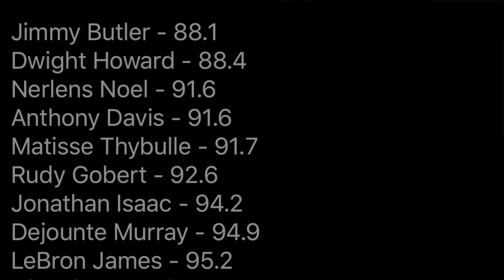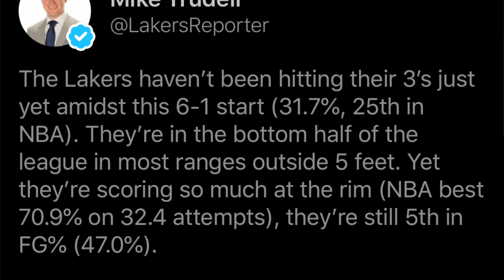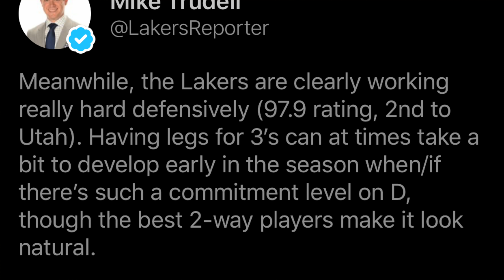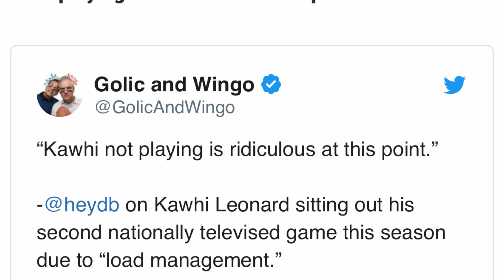LOS MEJORES JUGADORES DEFENSIVOS EN LA NBA 🔥 | LEBRON JAMES en el TOP 10 | NOTICIAS de LAKERS y NBA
Los mejores jugadores defensivos en la nba se dio a conocer el dia de hoy. El equipo de Los Angeles Lakers estan entre los mejores de toda la liga. Los jugadores de Dwight Howard, Anthony Davis y Lebron James esta en el top 10 de los mejores. Los lakers tienen la segunda mejor defensa de toda la nba y ademas han jugado excelente defensa toda la temproada. Estas son las nuevas noticias de la nba de que los angeles lakers son los favoritos de ganar el titulo de la nba esta temporada. Ademas, el equipo ya llego a los angeles despues de haber Ganado tres juegos afuera de casa durante la semana. El equipo de Los Angeles Lakers tiene el mejor record de toda la nba. En las noticias de nba en español, hubo criticas al saber lo de kawhi leonard load management ya que no jugara en el juego de hoy. El ha faltado a dos juegos esta temporada. Esto es NBA Lakers en Español

Recuerden, que seguire dando information acerca de los lakers in Spanish o mas bien diria de los angeles lakers in Spanish y el comentario y analisis. En este canal dire la informacion acerca de los angeles lakers en espanol. Ademas de dar lakers noticias y analisis sobre el juego, en el canal dire mi opinion sobre los lakers en espanol. En las ultimas noticias, Jr smith fue dejado de  ir del equipo de cleveland cavaliers. Se espera que los lakers no esten envueltos en un fichaje por jr smith a los lakers. Esto fue un video acerca de las noticias de lakers 2019.